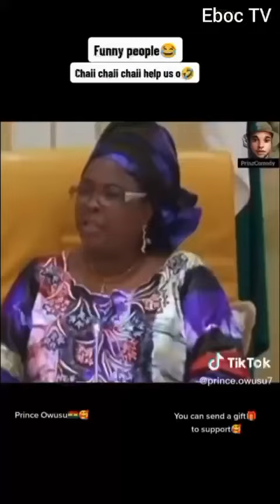Names of sickness in Igbo language